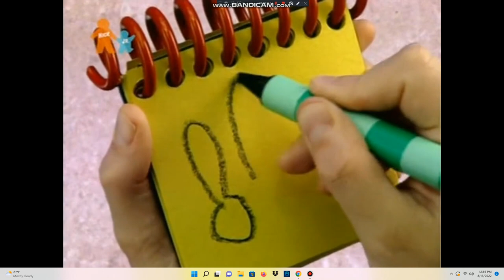Blue's Clues: Steve & Kevin Draw Spoons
VIACOM, DON'T BLOCK THIS VIDEO!